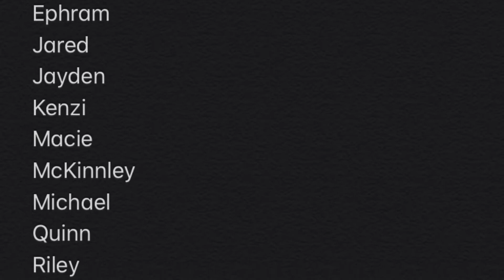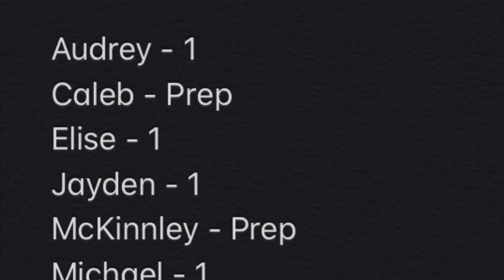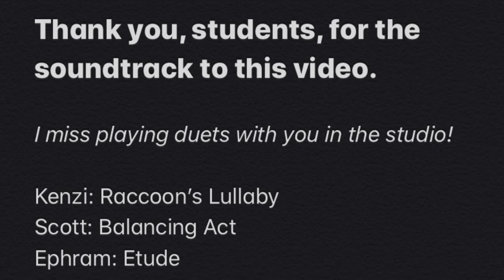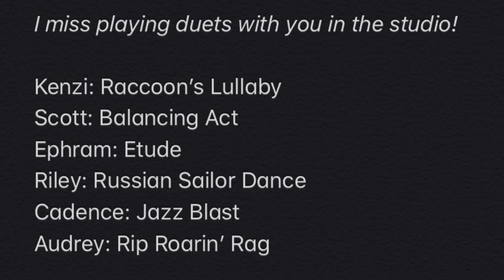Piano Studio Achievements 2019-2020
This video is to recognize the achievements of my piano students that were able to perform in the piano recital this spring.